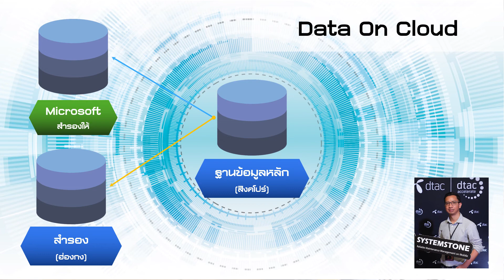Ceo Talk : PM : Preventive maintenance (ระบบงานบำรุงรักษาเครื่องจักร)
PM 100% ง่ายนิดเดียว